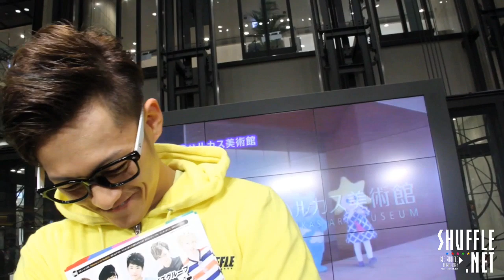140518 BEE SHUFFLE "ファンの皆さんへ愛のメッセージ"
shot by shuffle6net